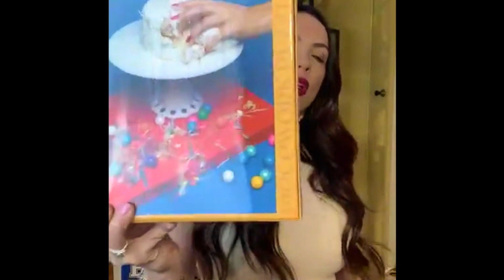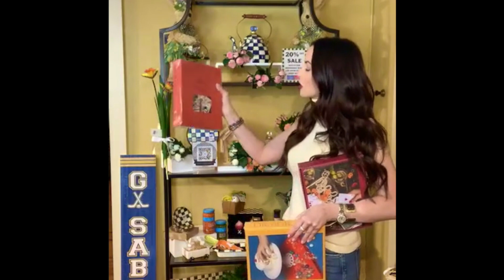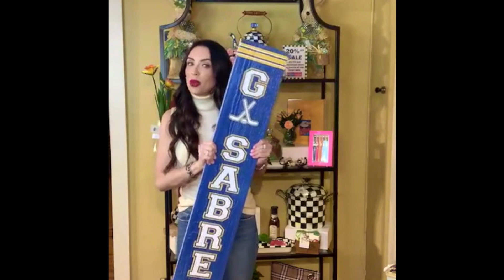Wednesday Night Live 3/3/2021